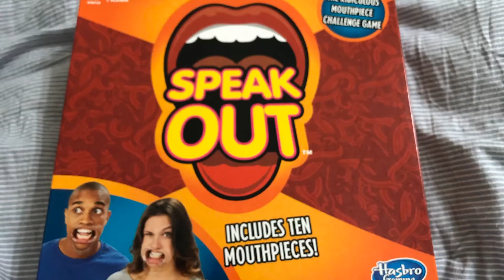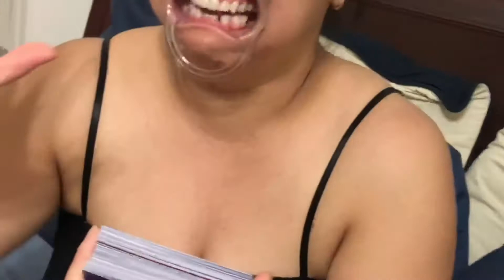🤩🤣😂SPEAK OUT GAME😂🤣🤩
🤣🤣🤣Our funniest family bonding 🤣🤣🤣